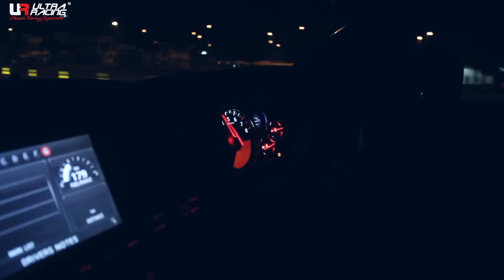Ultra Racing | LBwalk Nissan GTR35 with Ultra Racing Strut Bar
LBwalk Nissan GTR35 with Ultra Racing Strut Bar

Malaysia  1st One Piece Strut Bar Since 2002

 🏆Award🏆
 🥇Industry Excellence Award (Miti)
 🥇Asia Automotive Award
 🥇Super Excellent Brand
 🥇Asia Pacific Golden Brand Products
 🥇SME 100 Fast Moving Company
 🥇HWT 21st Century The Prestigious Brand

What is the benefit of Vehicle Safety Bar?
✅ Improve car Handling & Stability
✅ Reduce Chassis Flex & Noise
✅ Reduce Body Roll up to 40%
✅ Enhance Car Chassis
✅ Reduce Tyre Uneven Wear
✅ Improve Absorber Lifespan

Plug and Play now! It's a guarantee that you'll notice instant improvement after installing UltraRacing bar in your car. It's time to experience the strong handling and stability when driving! Let us be the smart consumer with UltraRacing now! 🤩